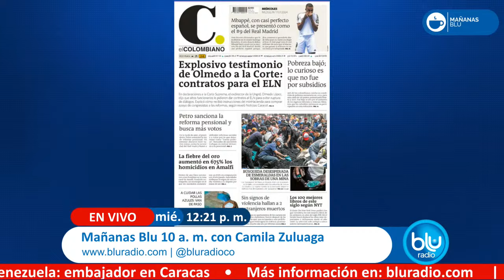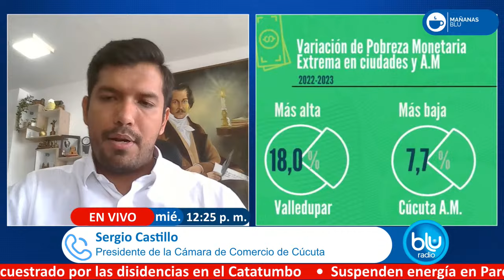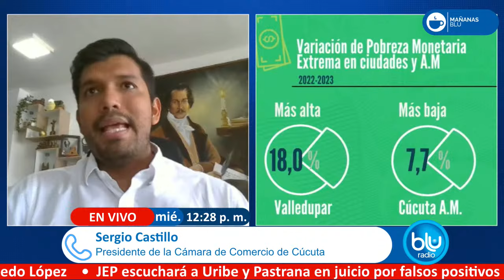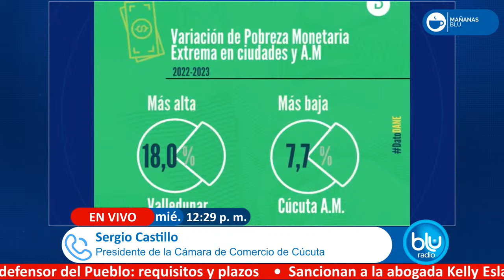Trabajo conjunto tras reapertura de frontera disminuyó la pobreza: Camcomercio de Cúcuta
De acuerdo a un informe del Dane, Cúcuta es la primera ciudad del país en la que más bajó la pobreza en el año 2023.